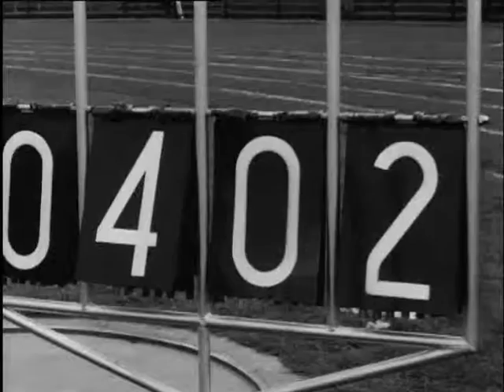National Athletics Championships in Eindhoven (Week number 60-31) 🔴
Description (more): Dutch Athletics Championships at the Sportpark in Eindhoven. Kees Koch wins the discus throwing. Eef Kamerbeek from Eindhoven wins the 110m hurdles. Servee Wijsen from Limburg wins the pole vaulting in a new Dutch record by being the first Dutchman to jump over 4m. Henk Heida from Amsterdam wins the 800m run in a new Dutch record. Fanny Blankers-Koen is in the audience.